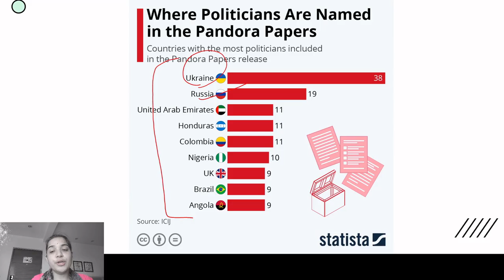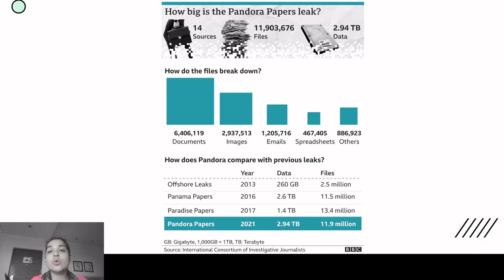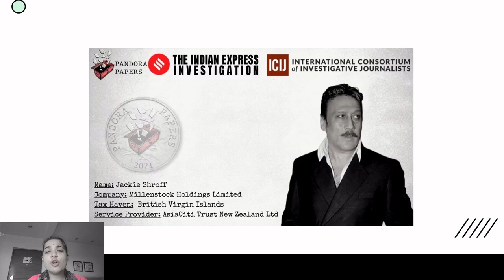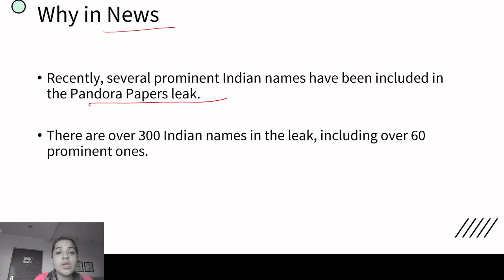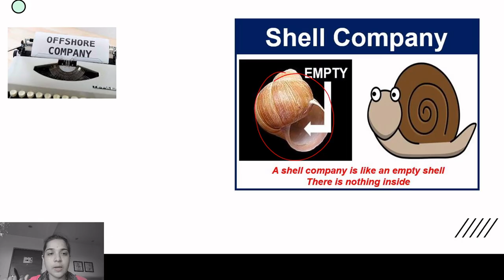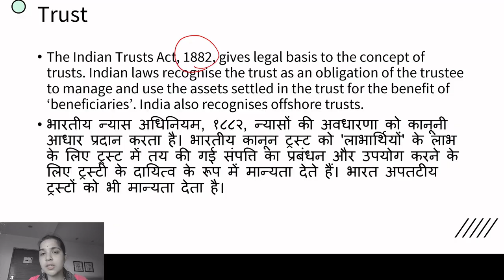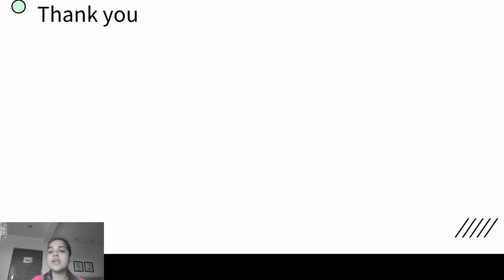Pandora Paper Leak : Name of big people including Sachin Tendulkar | Burning Issue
In this video you will learn about Pandora, paradise and Panama Papers also we will discuss name of indian persons whose name involve.This video helpful for upcoming UPSC, SSC, Railway and state PSC exams. you will be able to learn all this while you watch this video.